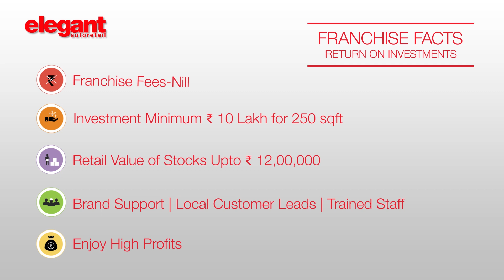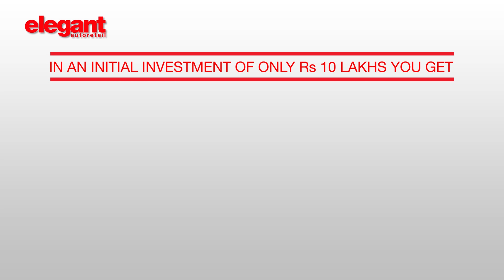Business Franchise | Franchise In India | Franchise Opportunities In India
Elegant Auto Retail has come up with new dealership opportunities.
We have come up with a low investment franchise business for small car accessories dealers and budding entrepreneurs, who are looking to invest in dealership business with low investment cost and high-profit returns.